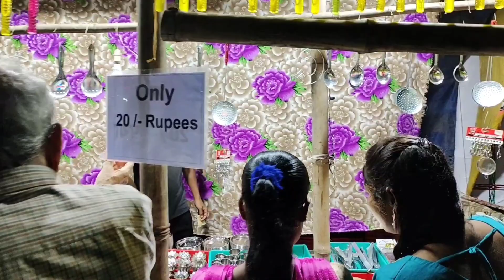जन्माष्टमी मेला 2023 || Adityapur Aashiyana Jamshedpur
Janmashtami Mela 2023 Adityapur Aashiyana Jamshedpur mele mein itna bhayankar bheed
Doston aap sabhi ko Janmashtami ki hardik shubhkamnaen,🙏